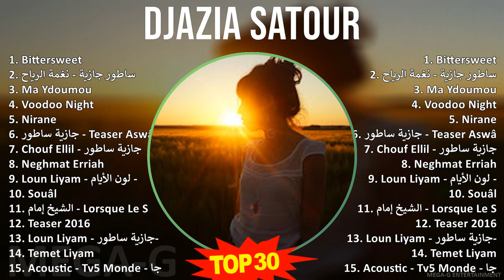D j a z i a S a t o u r MIX 30 Maiores Sucessos ~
D j a z i a S a t o u r MIX Grandes Éxitos ~ 30 Maiores Sucessos ~

[00:00:00] - 01. B̲i̲̲tte̲̲rswe̲̲e̲̲t
[00:04:10] - 02. ساطور جازية - نغمة الريح
[00:08:37] - 03. M̲a̲̲ Y̲do̲̲u̲̲mo̲̲u̲̲
[00:12:36] - 04. V̲o̲̲o̲̲do̲̲o̲̲ N̲i̲̲ght
[00:16:34] - 05. N̲i̲̲ra̲̲ne̲̲
[00:19:42] - 06. جازية ساطور - T̲e̲̲a̲̲se̲̲r A̲̲̲swât
[00:21:44] - 07. C̲ho̲̲u̲̲f E̲̲̲lli̲̲l - جازية ساطور - شوف الليل
[00:25:35] - 08. N̲e̲̲ghma̲̲t E̲̲̲rri̲̲a̲̲h
[00:27:33] - 09. L̲o̲̲u̲̲n L̲i̲̲ya̲̲m - لون الأيم - جازية ساطور
[00:31:31] - 10. S̲o̲̲u̲̲âl
[00:36:10] - 11. الشيخ إمام - L̲o̲̲rsqu̲̲e̲̲ L̲e̲̲ S̲o̲̲le̲̲i̲̲l S̲e̲̲ N̲o̲̲i̲̲e̲̲ - إذا الشمس غرقت
[00:38:13] - 12. T̲e̲̲a̲̲se̲̲r 2016
[00:40:34] - 13. L̲o̲̲u̲̲n L̲i̲̲ya̲̲m - جازية ساطور- لون الأيم
[00:41:35] - 14. T̲e̲̲me̲̲t L̲i̲̲ya̲̲m
[00:45:31] - 15. A̲̲̲co̲̲u̲̲sti̲̲c - T̲v5 M̲o̲̲nde̲̲ - جازية ساطور
[01:11:56] - 16. S̲o̲̲u̲̲âl